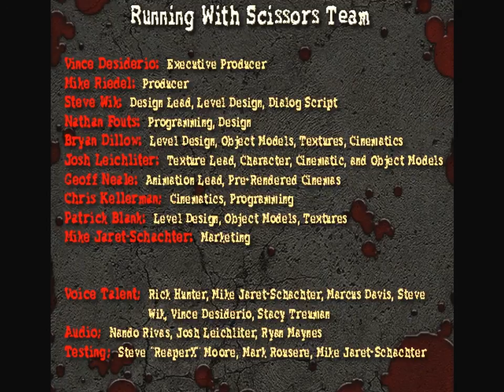Postal 2: Apocalypse Weekend - Воскресенье (T519)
Прохождение игры Postal 2: Apocalypse Weekend.

0:00 Дом Винса
8:52 Слоновий заказник
15:40 Terrorist Training Camp (1)
20:05 Terrorist Training Camp (2)
26:11 Terrorist Training Camp (3)
28:54 Подземелья лагеря террористов (1)
35:03 Подземелья лагеря террористов (2)
38:38 Подземелья лагеря террористов (3)
43:20 Военная база
53:48 Военная база, часть два
1:06:03 Военная база, часть три
1:13:29 Военная база, часть четыре
1:21:45 Нижний Парадиз
1:30:35 Издательство
1:42:51 Собачий приют
1:52:25 Мост
2:04:10 Концовка
2:04:38 Титры
2:05:19 Статистика